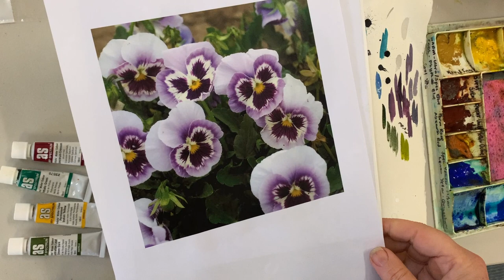PANSIES How to PICK and PAINT WATERCOLOUR TUTORIALS COLLEEN HERBERT ART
Hey - so cool you have made it to my Pick and Paint Watercolour Tutorial and this video will give you a bit more of a hand in painting PANSIES with Watercolours.

I am presuming you have one of my Packs in which I have already given you some help by:
1 - giving you the sketch
2 - giving you watercolour paper and paint
3 - including a reference image
4 - as well as a few step-by-step images

If you are interested in purchasing another Pick-n-Paint-Watercolour check out my Facebook Shop.